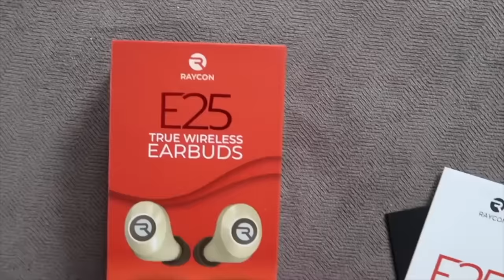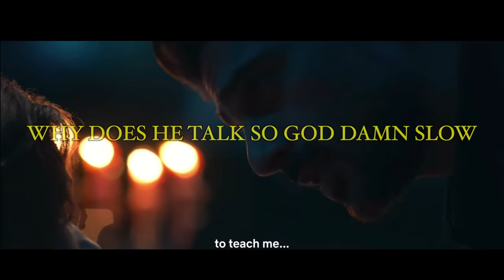netflix turned our worst wattpad nightmare into a movie...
Sorry for not uploading the past few weeks, I just needed to take a little break from social media in general (including youtube) so thats why i've been gone bUT im excited to be back especially because filming/editing this video was a TIME lmao. This video was actually supposed to go up a few weeks ago but because of my break it's going up now and obviously the movie isn't as ~trendy~ (and almost borderline irrelevant at this point lmao )so apologies for my lateness but hopefully you guys still enjoy! :)

IF you've somehow been the internet without hearing about this movie, today's video is on Netflix's 365 days. the best way to describe the movie is that it's like a polish hybrid of fifty shades of grey and after so it was definitely a TRIP to witness to say the least. it seems, for the most part, most of the hype for this movie was coming from tik tok, as i mention in the video i hadn't actually seen the hype so when my friend suggested it without telling me the full context of the movie i was VERY surprised at what i fell into... which was basically a netflix produced wattpad themed nightmare. i kid you not the plotline for this movie is the most generic wattpad story premise to the point where i think the creators of this story/movie owe a few wattpad writers a cheque or two lol. if you've been on my channel for a while you probably know that me and wattpad have a very.. interesting relationship so this movie being a literal adaptation of the platform itself was an experience that... i dont know if wanted to experience at all but alas.. here we are lol. hopefully you guys enjoy the video if you have seen the movie i'd love to hear what you thought about it- ESPECIALLY the scene where the girl falls off the boat because that was full stop the funniest thing i've seen all quarantine.

// Socials~*~*~*

if you made it this far throw an "aRe YoU lOst BabYGirL" in the comments :*